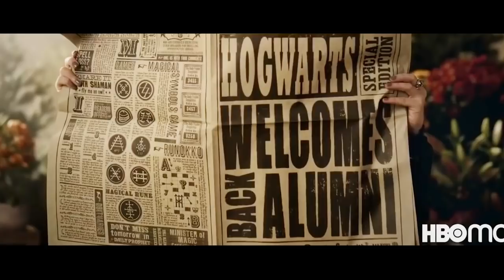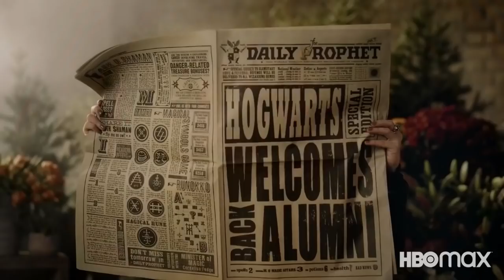2 nové Harry Potter filmy!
Už pár let uplynulo od doby, kdy vyšel poslední film s tématikou Harryho Pottera. Brzo se ale dočkáme hned 2 nových filmů. O čem budou a kdy vyjdou? Na to se zaměříme v tomto videu. 🎞️

🎁 NAŠEL JSI VE VIDEU SLOVO? NAPIŠ HO DO KOMENTÁŘE A ZADEJ HO NA: 🎁

Harry Potter: Návrat do Bradavic
Tento film nebude plnohodnotný, jako byly jeho předchůdci, ale bude se jednat o setkání některých herců, kteří v původních 8 filmech o Harrym Potterovi hráli. Návrat do Bradavic má vyjít 1.1.2022 na HBO Max. Teď už se ale podíváme na ochutnávky.
Vic informací se dozvíte ve videu. 😉

🕒 ČASY 🕒
0:00 - Úvod
0:20 - Harry Potter: Návrat do Bradavic
2:45 - Fantastická zvířata: Brumbálova tajemství

🎆 PRAVIDLA GIVEAWAYE 🎆
Díky, že se chceš zapojit do Adventního kalendáře 2022. Jak už tomu všude bývá, tak i my musíme dát giveawayi nějaká pravidla, a proto jsme je tady co nejjednodušeji sepsali:
☃️ Do soutěže se zapojíš napsáním soutěžního slova do komentáře pod video, kde jsme dané slovo řekli. Stačí, když se slovo někdy v komentáři objeví. (Takže pokud je slovo například „sněhulák“, tak se zapojíš i s komentářem „super video! A soutěžní slovo je sněhulák“ nebo stačí napsat slovo samotné.)
⛄ Ze slov budeme po 25. prosinci losovat výherce náhodným výběrem. Všechny výherce pak zmíníme ve videu.
☃️ Pokud vyhraješ, tak nám musíš napsat co nejdřív na mail a do týdne se domluvíme na odeslání výhry. (A taky si ověříme, že jsi vyhrál/a opravdu ty.)
⛄ Pokud nám nechceš psát, můžeš už před losováním vyplnit formulář, který najdeš po zadání slova na Pokud nevyhraješ, všechny tvoje údaje po soutěži smažeme. Pokud vyhraješ, tak je smažeme až po odeslání výhry :).
☃️ Pokud nic nevyhraješ, tak budeme na konci losovat ze všech komentářů u všech prosincových videí a 5 z vás vyhraje aztéckou minci a 5 z vás přívěšek s relikviemi smrti. Co to bude rozhodne téma videa, pod které jsi napsal komentář. (Takže pokud jsi psal/a komentář pod každé video a my vylosujeme tvůj komentář u video o Pirátech z Karibiku, tak vyhraješ aztéckou minci.)
☃️ Odběr ani liky u videí nejsou povinné, ale pokud se ti naše videa líbí a chceš na ně být upozorněn, budeme rádi, když dáš odběr se zvonečkem a u videí klikneš na like. Díky :)

🎄 Veselé Vánoce a šťastný nový rok 🎆

FILMY
KNÍŽKY